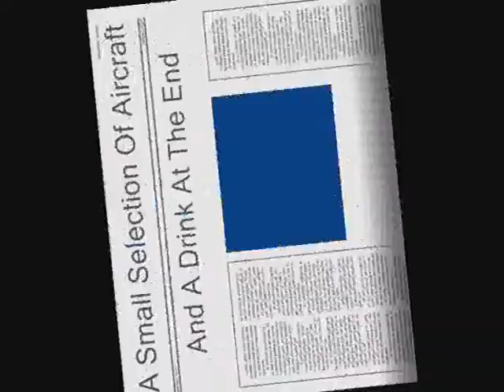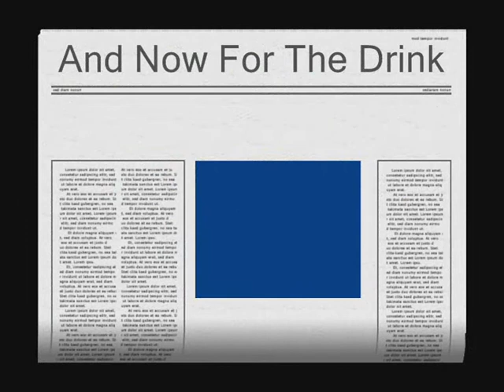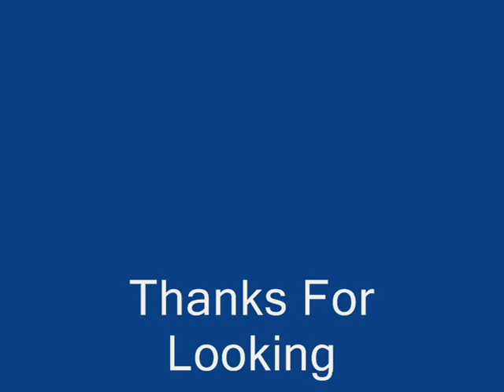Aircraft and A Drink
A small selection of aircraft with a drink to follow